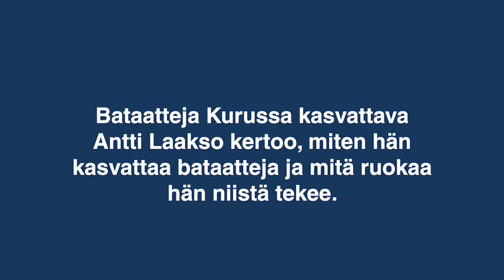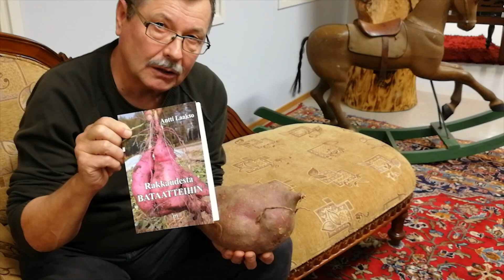Bataatin kasvattaja Antti Laakso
Bataatteja Kurussa kasvattava Antti Laakso kertoo, miten hän kasvattaa bataatteja ja mitä ruokaa hän niistä tekee.